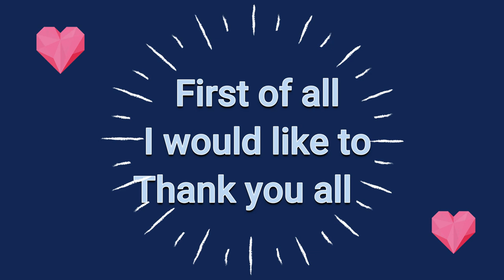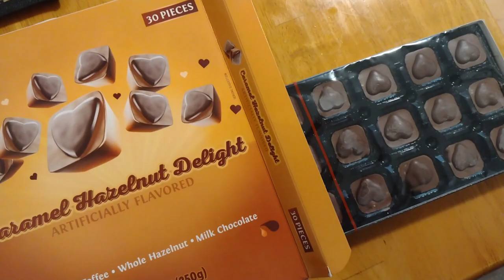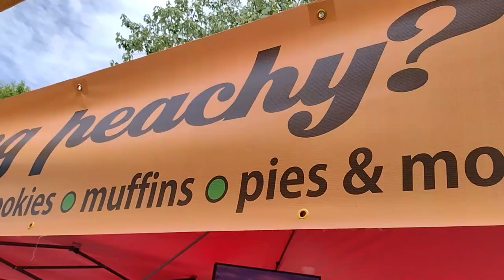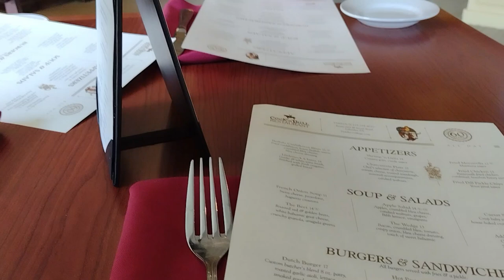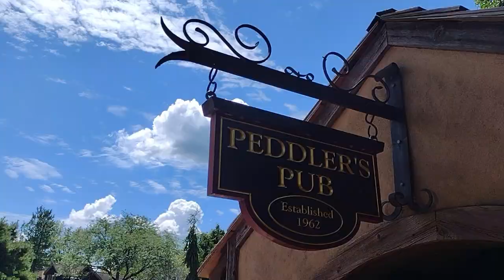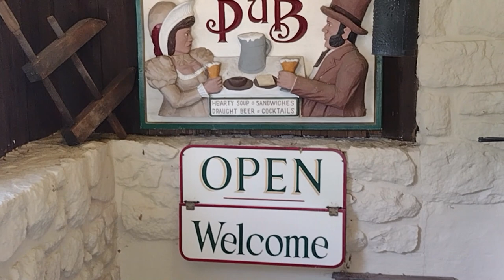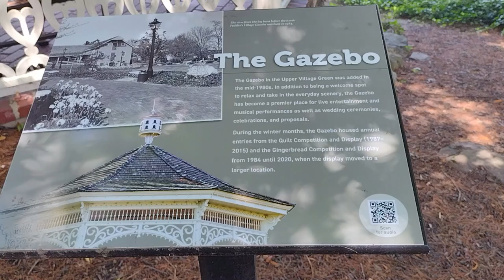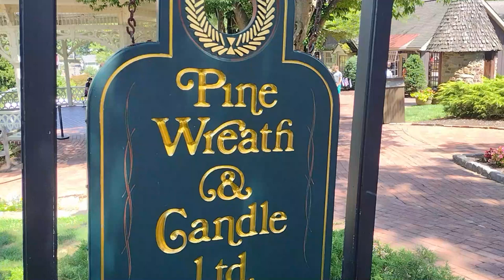Summer Day Vlog (Peddler's Village/Peach Weekend/Sand Sculpture/Food Shopping)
Hello everyone! In today's video, I went to Lahaska, PA. There you will find a charming little village, Peddler's Village. It is currently National Peach Month and Buck's County Beach Days at the village. Lunch was at a colonial- themed restaurant.
Enjoy the rest of your summer and stay safe and healthy.

Places Mentioned:
Peddler's Village
Cock 'n Bull Restaurant
Pine Wreath and Candle Ltd.